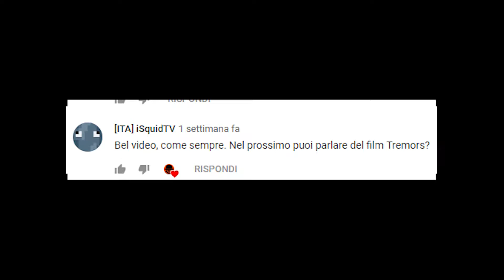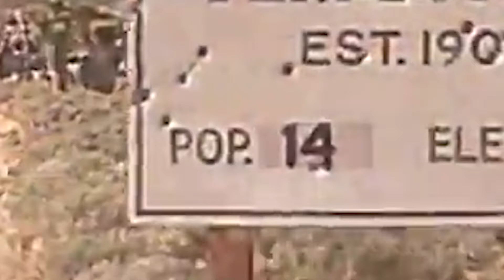Tremors - In poche parole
Video su Tremors, film cult degli anni '90